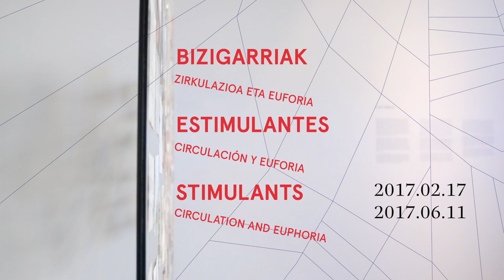Bizigarriak Estimulantes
"Bizigarriak. Zirkulazioa eta euforia" erakusketak bizigarriak ditu ardatz, kafea, azukrea, tabakoa, kakaoa eta opioa, eta hainbat artista garaikidek propio erakusketarako egindako lan berriak hartzen ditu eta baita artxibo eta bilduma ezberdinetatik ekarritako artelan, objektu eta dokumentuak ere.
Honako artista hauek parte hartzen dute erakusketan: Lorea Alfaro, Ibon Aranberri, Erick Beltrán, Alice Creischer, Ines Doujak & John Barker eta Fernando Palma. Eta honako artista hauen lanak ere ikus daitezke: Jorge Oteiza, Maruja Mallo, Henri Michaux, Mark Lombardi, Otobong Nkanga, Santiago Ramón y Cajal eta Nicolas de Lekuona, besteak beste
La exposición que presentamos tiene como objeto de estudio los estimulantes como el café, el azúcar, el cacao, el tabaco o el opio, y reúne obras de artistas contemporáneos, elaboradas específicamente para la muestra, así como obras de arte, objetos y documentos provenientes de diversos archivos y colecciones.
La muestra cuenta con la participación de Lorea Alfaro, Ibon Aranberri, Erick Beltrán, Alice Creischer, Ines Doujak & John Barker y Fernando Palma, y también obras de Jorge Oteiza, Maruja Mallo, Henri Michaux, Mark Lombardi, Otobong Nkanga, Santiago Ramón y Cajal o Nicolás de Lekuona, entre otros.